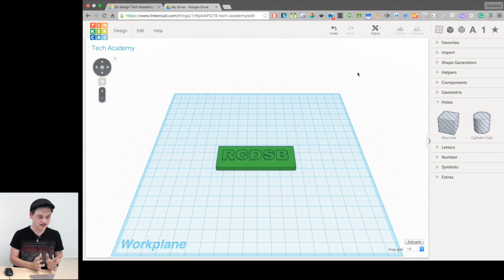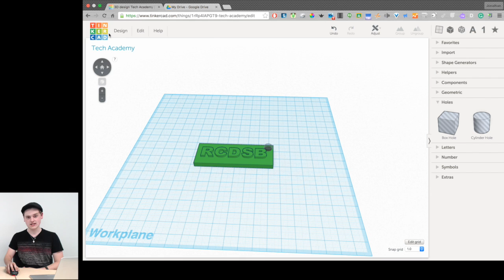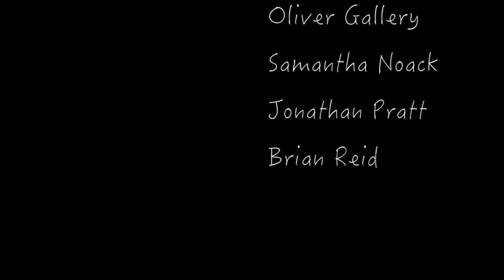3D Design & Printing Tinkercad Preparing File for Printing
This series will cover the process of designing a model all the way to printing your design. In this video, we will prepare a Tinkercad file and download for 3D printing a .stl file. This file will be uploaded to Google Drive for ease of transfer to a computer with Dremel 3D software installed.

Your guest host for this series: Ryan – an RCDSB grade 11 student.

"Recommended videos, as well as the up next videos, are suggested by YouTube and are in no way endorsed or recommended by the RCDSB"